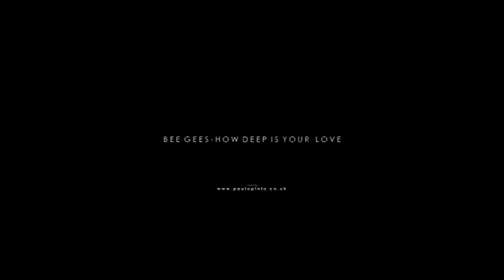BEE GEES HOW DEEP IS YOUR LOVE by Paulo Pinto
Paulo offers Wedding Entertainment Packages including Disco. Check out his extensive repertoire performing in English, Italian, Spanish and Portuguese covering Chart, Rat Pack, Michael Buble and Motown & Soul songs.